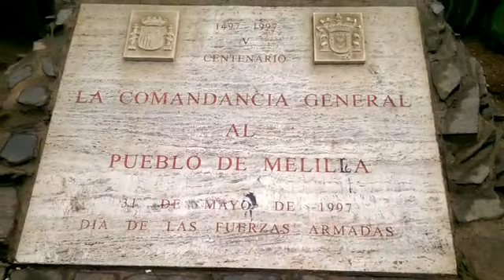Melilla Christmas Winter--Melilla Navidad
Melilla winter Centre- Centro Melilla-